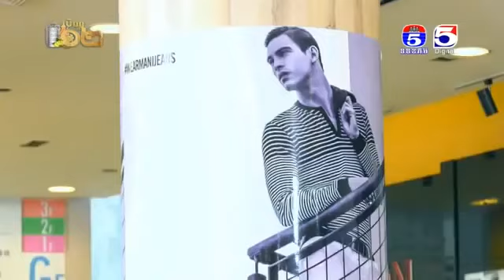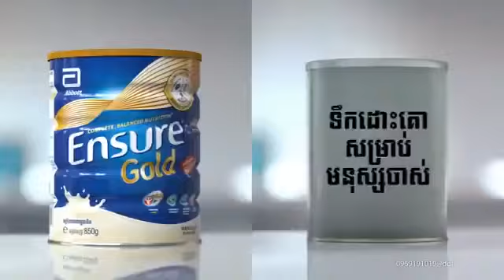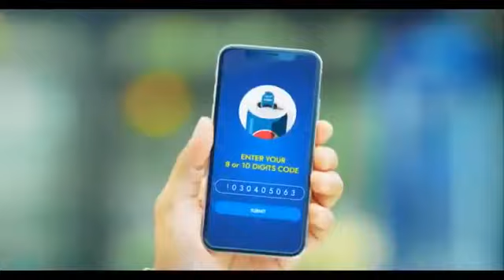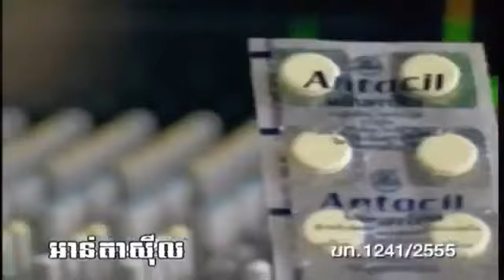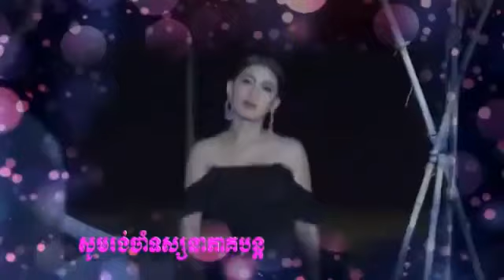រឿង រៃប្តូរទ្រនំ ភាគទី ២៤